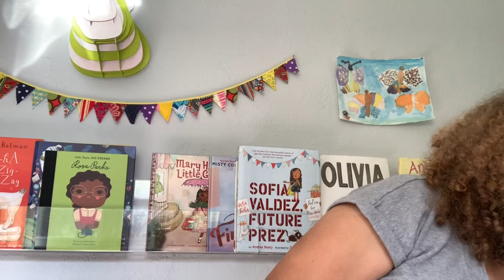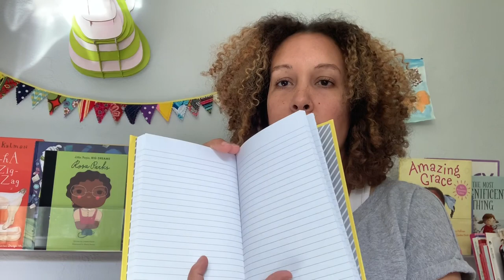Self-Care for Kids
What things do you do to take care of yourself?